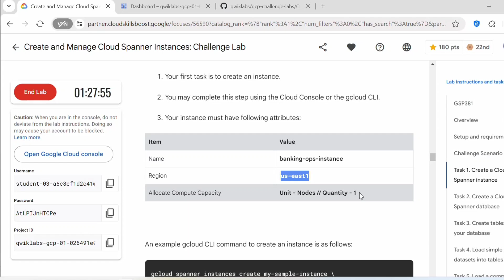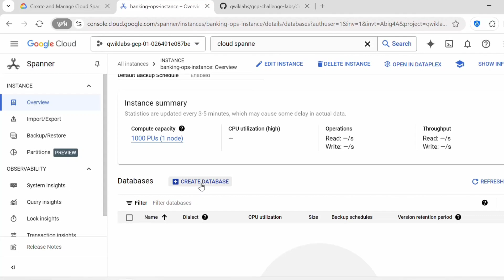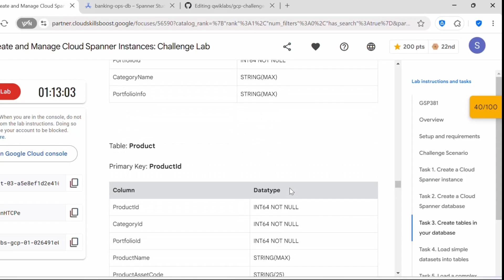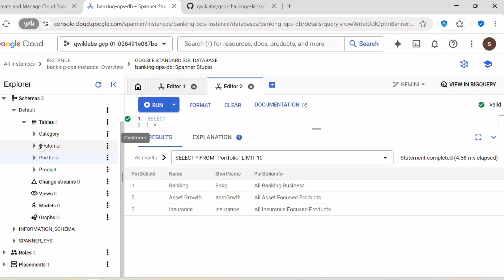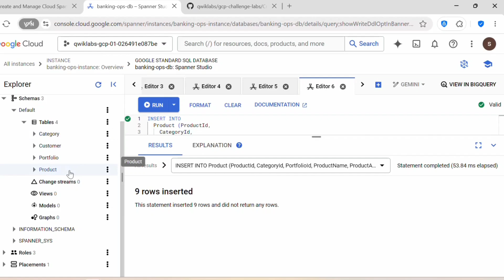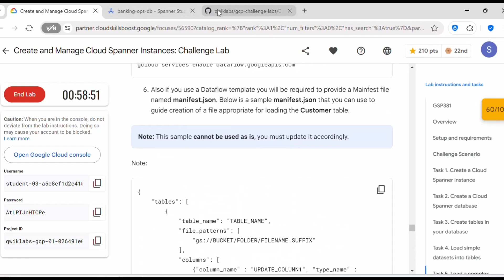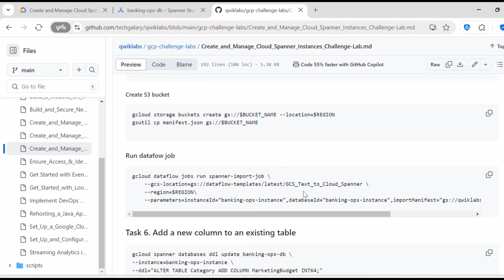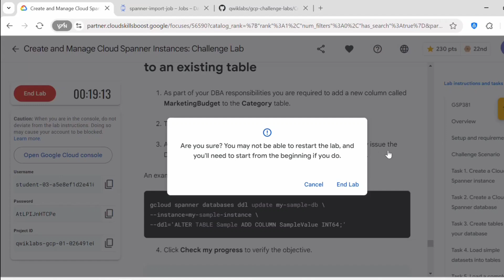Create and Manage Cloud Spanner Instances Challenge Lab | GCP Handson with Detailed Explanation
Other video series of GCP labs